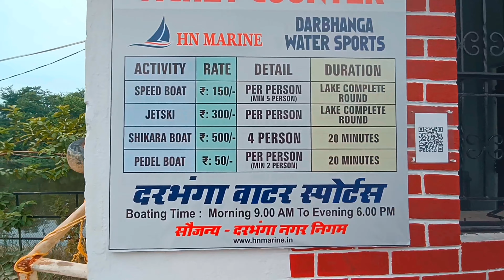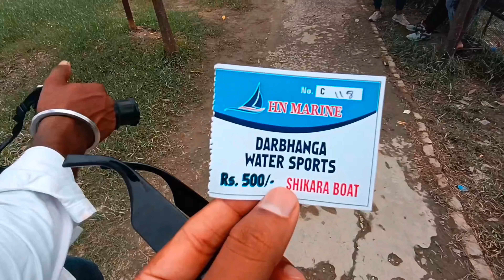दरभंगा वाटर स्पोर्ट्स | Water Sports Darbhanga Bihar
दरभंगा वाटर स्पोर्ट्स | Water Sports Darbhanga Bihar | Marine drive

darbhanga water sports
darbhanga museum water sports
darbhanga water sports ticket price
vlogs
daily vlogs
indian vlogs
darbhanga water park
water park vlogs
darbhanga water sports vlog

darbhangawatersports dailyvlog darbhangavlogs decentvikramwater park darbhangadarbhanga water sports vlogsdarbhanga water sports videowater sports darbhangawater sports darbhanga main kaha haiwater sports darbhanga kaise jayedarbhanga water sports addresswater sports darbhanga bihar